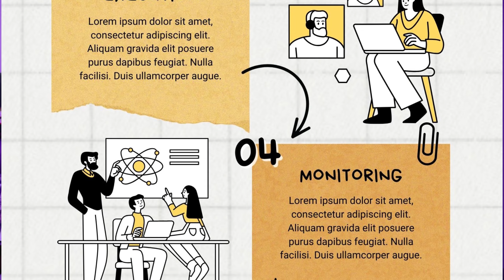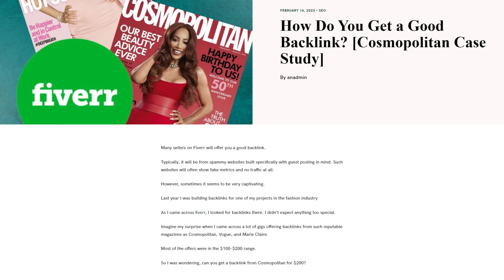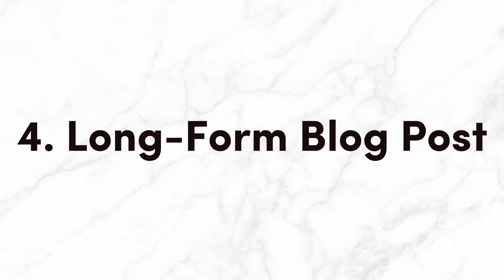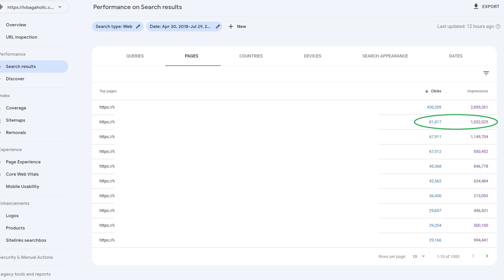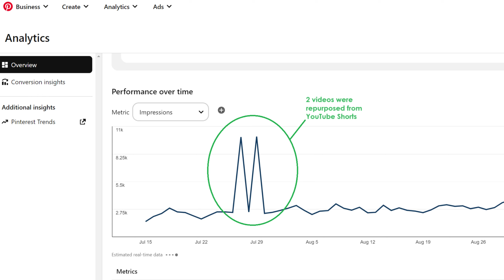5 Highest ROI Content Types To Skyrocket Your Business or Blog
- your go-to digital marketing agency.

In today's video, we're diving deep into the world of content marketing and uncovering the secrets behind the 5 top-performing content types that you need to incorporate into your content marketing strategy to supercharge your business growth. If you've ever wondered how content marketing helps businesses thrive, you're in the right place!

🚀 Content marketing is a powerful strategy that can take your business to the next level, and in this video, we'll show you exactly how to write content that sells.

📋 Here's what you'll learn:

Blog Posts: Discover how well-crafted blog posts can establish your authority, drive organic traffic, and convert readers into customers.

Video Content: Explore the impact of video marketing and how it engages audiences, boosts brand awareness, and increases conversions.

Infographics: Uncover the visual appeal of infographics and how they simplify complex information, making it shareable and memorable.

Social Media Posts: Learn how social media content drives engagement, builds a loyal community, and expands your reach.

E-books and Whitepapers: Find out how in-depth content like e-books and whitepapers positions your brand as an industry leader and generates high-quality leads.

🔥 Don't miss out on these content marketing strategies that can double your business's success!

Got questions or want to share your content marketing success story? Drop them in the comments section below, and let's start a conversation!

If you're a professional interested in starting your blog and making it as a full-time blogger, but struggling with selecting your niche, finding your voice, and articulating your value, check out my channel.

Here are some topics that I often research:
- the psychology of making a transition from 9 to 5 to entrepreneurship
- discovering and articulating the value of your blog and product
- building your confidence so that no competitors or haters can make you feel down (for a long time)
- trying proven digital marketing tools
- hacks and tools that allow you to turn passersby into raving fans of your blog

Learn how to write content that sells and turn your passion into profit today.